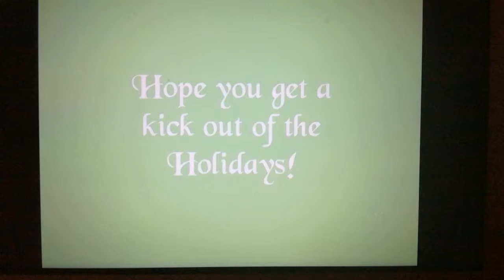Happy Tree Friends renifer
Petunia zobaczyła reniferę.